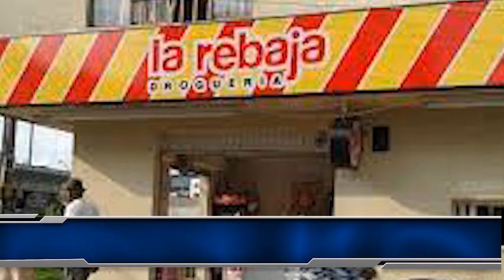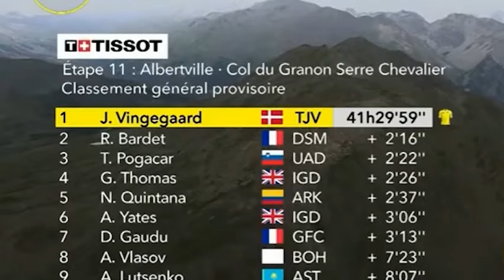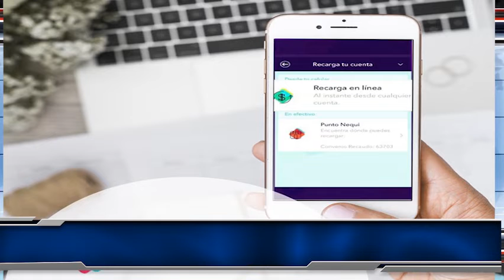REVI EMISIÓN JULIO 16 DEL 2022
Informativo escolar de la IE Victoria Manzur noticias variadas.